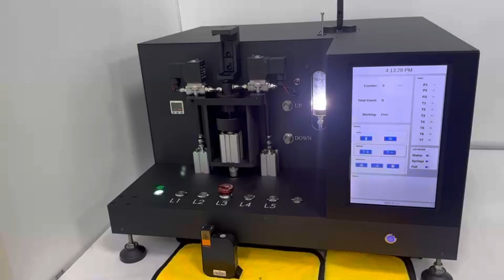New Design of Ink Cartridge Filling Machine with Touch Screen